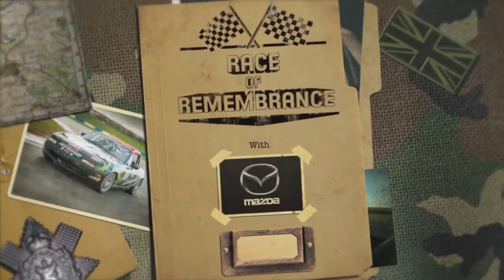The Race of Remembrance the trailer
The Forces' Motorsport Charity, with the assistance of Mazda UK, held an endurance motor race across the Remembrance weekend in 2014. This film, presented by Richard Parks and due on TV screens from Feb 2015, follows the remarkable journey of the team of wounded servicemen as they train and prepare for their challenge.